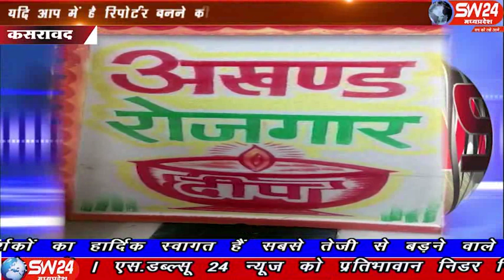sw24news kasrawad, 18.12.2019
कसरावद तहसील क्षेत्र के मगरखेड़ी सत्राटी स्तिथ सेंचुरी मिल के मजदूरों ने मंगलवार को अखण्ड रोजगार दिप की स्थापना कर सुंदरकांड का पाठ कर प्रसादी बाटकर हवन कुंड में आहुति दी गई कसरावद से अकिल खान की रिर्पोट#sw24news